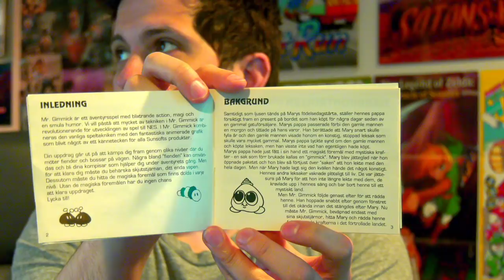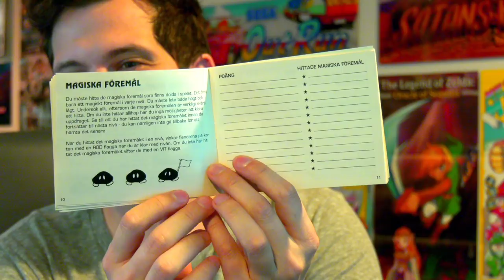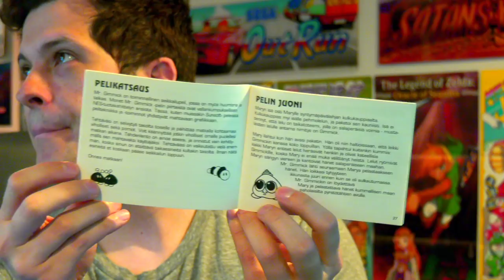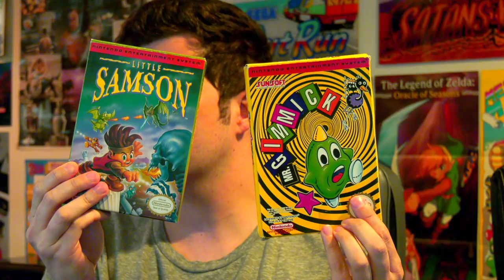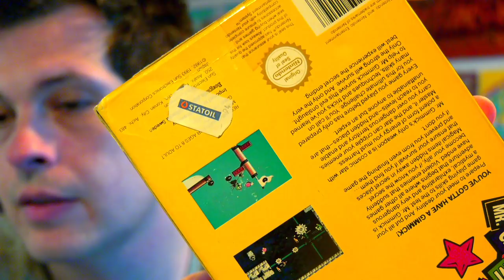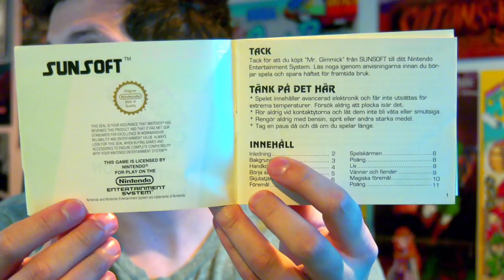Mr. Gimmick (NES) Mike Matei Live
Trying out Mr. Gimmick for the first time. A lot of people seem to like this game. I don't know why. The star weapon is awful. Want a rare nes game that is worth it? Get Little Samson.